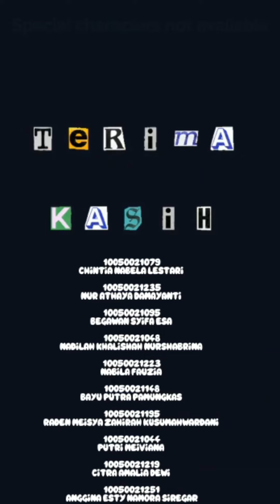PENTINGNYA MENJAGA KESEHATAN MENTAL TA'ARUF PSIKOLOGI 2021 KELOMPOK 5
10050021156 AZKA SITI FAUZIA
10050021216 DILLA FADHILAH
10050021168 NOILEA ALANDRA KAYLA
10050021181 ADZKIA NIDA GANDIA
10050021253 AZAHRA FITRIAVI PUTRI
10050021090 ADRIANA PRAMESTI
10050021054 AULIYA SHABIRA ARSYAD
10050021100 ARIF RAHMAN AL ANSHORI
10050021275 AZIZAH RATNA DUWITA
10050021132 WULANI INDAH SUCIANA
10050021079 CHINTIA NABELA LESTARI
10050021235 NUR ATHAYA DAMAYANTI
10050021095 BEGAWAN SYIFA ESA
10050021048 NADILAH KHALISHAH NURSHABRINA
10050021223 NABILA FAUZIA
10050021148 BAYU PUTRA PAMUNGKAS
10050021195 RADEN MEISYA ZAHIRAH KUSUMAHWARDANI
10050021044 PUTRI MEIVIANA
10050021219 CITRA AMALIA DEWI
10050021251 ANGGINA ESTY NAMORA SIREGAR
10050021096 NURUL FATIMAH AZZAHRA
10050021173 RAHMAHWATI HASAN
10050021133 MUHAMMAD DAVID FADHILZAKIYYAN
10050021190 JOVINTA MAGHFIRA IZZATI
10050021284 MALVALENA NABILA GHORAUL WAJH
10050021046 ANNA WIKE DIVA FATIHATI
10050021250 ALYA HANIFA NUR RAMADHANI